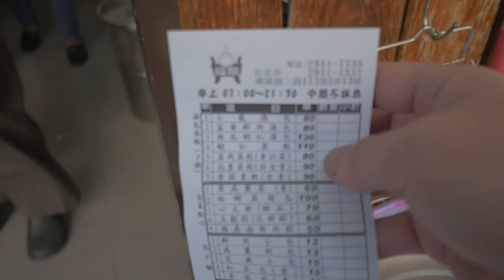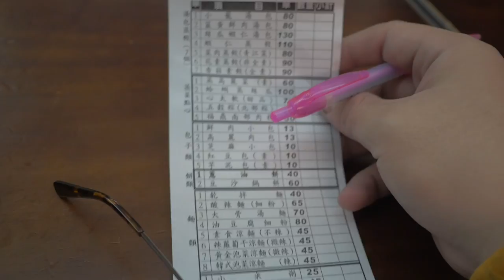台灣美食🇹🇼日本人🇯🇵愛吃小籠包80乾麵40豆漿15!福鼎湯包店!小籠包や乾麵の美味しいお店!福鼎湯包店! GH4 文山區 GoogleMaps★4.1(2,391)文山區興隆路三段112巷2弄13號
福鼎湯包店★4.1(2,391)
📍台北市文山區興隆路三段112巷2弄13號
⏰07:00-21:30